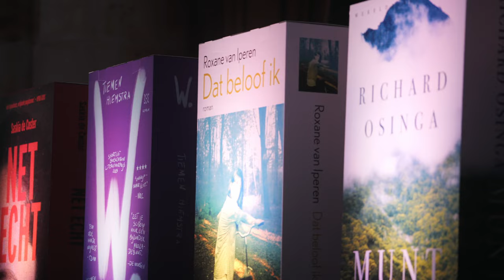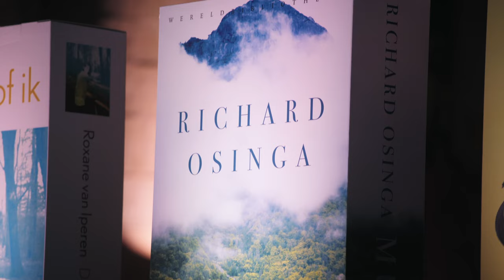Boekenbon Literatuurprijs 2023 | Uitreiking Boekenbon Literatuurprijs 2023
Op donderdag 9 november was de uitreiking van de Boekenbon Literatuurprijs 2023 in de Grote of Sint-Jacobskerk in Den Haag.

Voor de prijs heeft de jury de volgende boeken genomineerd:
- Net Echt van Saskia de Coster (DasMag)
- W. van Tiemen Hiemstra (DasMag)
- Dat beloof ik van Roxane van Iperen (Thomas Rap)
- Munt van Richard Osinga (wereldbibliotheek)
- Mauk van Jan Vantoortelboom (Atlas Contact)

Video: Lisa van Hees en Lester Kamstra